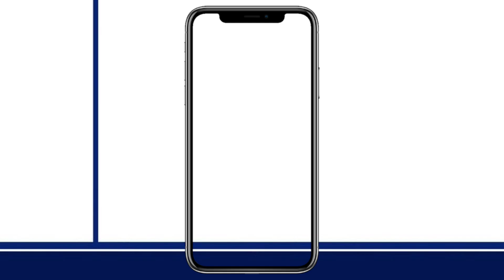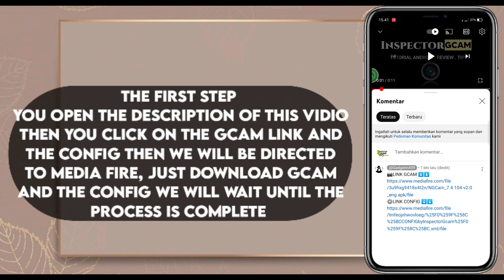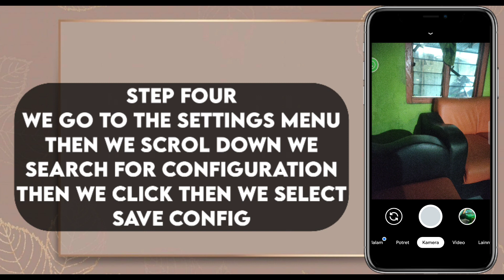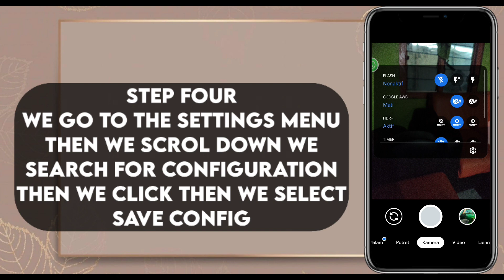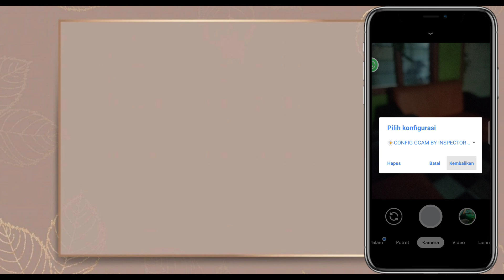TUTORIAL CARA INSTAL GCAM TERBARU DAN CONFIG UNTUK REALME 6 | GOOGLE CAMERA FOR REALME 6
CARA PASANG GCAM DAN CONFIG UNTUK REALME 6 MUDAH BANGET GUYS
JADI DI GCAM NIKITA 2.0 INI SALAH SATU
    GCAM YANG PALING BAGUS KARENA
 GCAM INI MAMPU MENGAMBIL GAMBAR
    DI MALAM HARI DENGAN HASIL YANG
                    KEREN BANGET GUYS